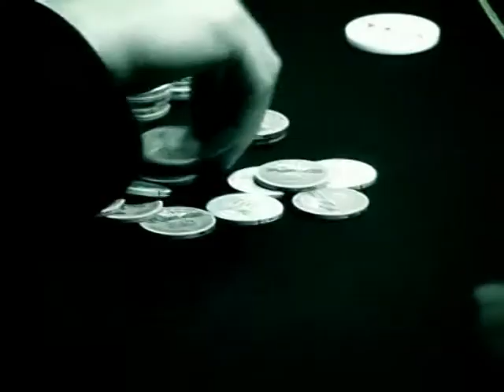21 Spelers over naar dag 2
21 Spelers over naar dag 2